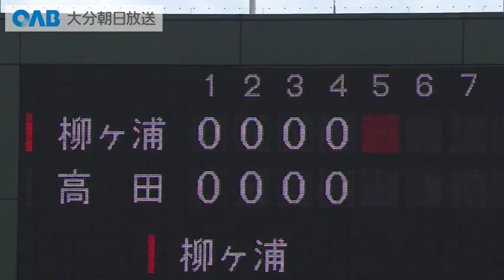【大分大会２回戦】高田ＶＳ柳ヶ浦【夢・甲子園！２０２３】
夏の甲子園出場をかけた105回目の大分大会。
高校球児が繰り広げる、連日の熱い戦いの結果をお伝えします。